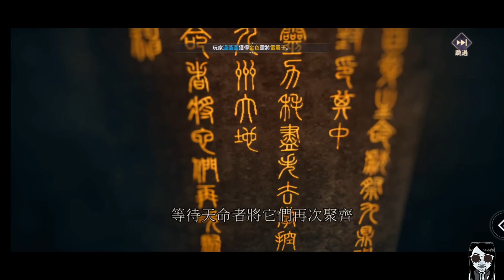Fantasy Revelation - Official Launch TW HK MO SG MY Gameplay Android APK iOS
三界幻想啟示錄 - 開放式卡牌RPG遊戲台港澳新馬公測 Android APK iOS | 肯魚

◆Fantasy RPG played all over the world, 2 million people are taking the adventure with you!
◆Get [999 draws] at the beginning, super cool benefits to start!
◆Log in now and get free gifts such as SSR general "Lei Zhenzi", SSR general "Shiji Niang", SSR mythical card "Wings of Wind and Thunder", etc.!

Great news! [Three Worlds Fantasy Revelation]
Linkage exclusive gift package code: cl666
The new spirit generals "Dongfang Qingcang" and "Little Orchid" will make a joint cross-border appearance to save the three realms with you!

==Game background==

The game combines fantasy and history to build a new large RPG map. It tells the story of players who, as the Destined One, will once again embark on the road of adventure after the First Three Realms War.
In the game, players can experience a high degree of freedom in RPG exploration gameplay, interactive puzzle solving in various scenes, and nearly 100 3D plots bringing immersive animation performances.
In "Three Realms Fantasy Revelation", you will not only challenge the evil forces, but also grow together with your partners. Surprises and challenges along the way urge you to continue to explore the truth and gradually become a great hero. Pick up your weapons and start this great adventure with your companions!

==Game Features==

[Start with 999 consecutive draws and start the journey with super cool benefits]
You will be given 999 draws at the start, SSR limited spirit general companions, and daily spiritual lantern power to help you grow rapidly in the three realms and enjoy the fantasy world.

[High-burning 3D plot continues the fantasy of the three realms]
With a high-octane plot and top-notch animation performances, you will, as the destiny of Linjing Valley, experience a grand storyline intertwined with history and fantasy, and decide the final direction of the Three Realms!

[The collision of classic RPG elements, cards and RPG]
Say goodbye to the traditional card-based push map mode. The map has an ultra-high degree of freedom in RPG exploration content. It is more free to collect materials, refine equipment, solve puzzles and find treasures!

[Variety of mythical decks, free strategy to win]
100+ mythical cards, 400+ general skills can be combined freely, break through the shackles of the lineup, attack together, experience various skill combinations, and show off the ultimate combined skills!

[Palace-level painting style, high appearance in all three realms]
Create a palace-level fantasy world with ingenuity and reshape the peak of the three realms. Excellent character drawings and gorgeous skill effects invite you to enter a high-quality oriental fantasy world!

Come and start your own fantasy journey in the Three Realms!